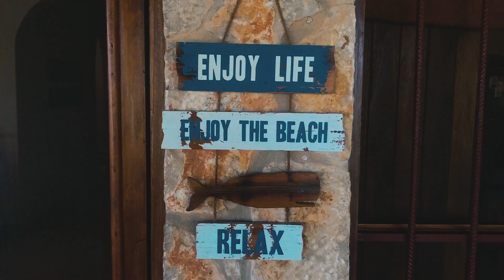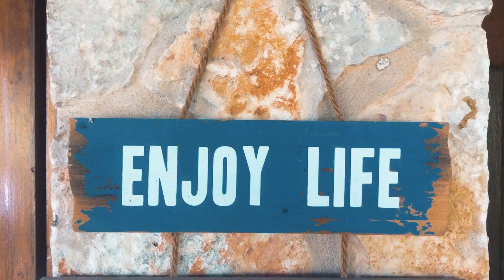Nacala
Gear
iPhone 7

Denilson Pombo